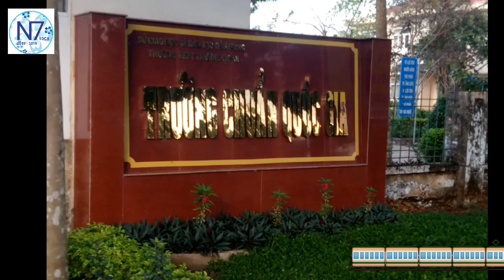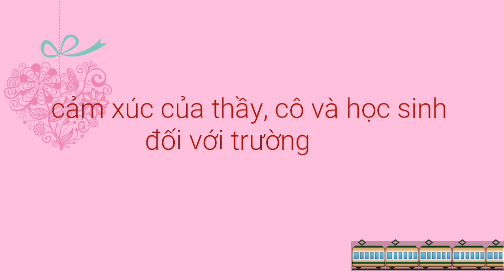Video giới thiệu trường THPT Trường Chinh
Trường THPT Trường Chinh - Đăk Nông